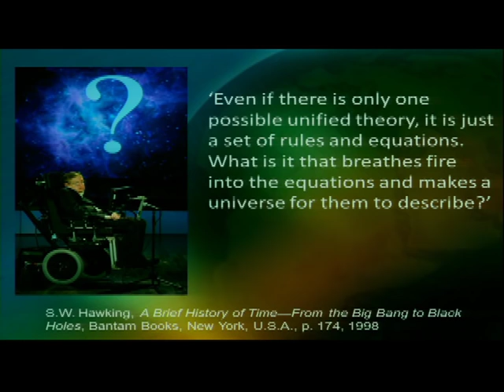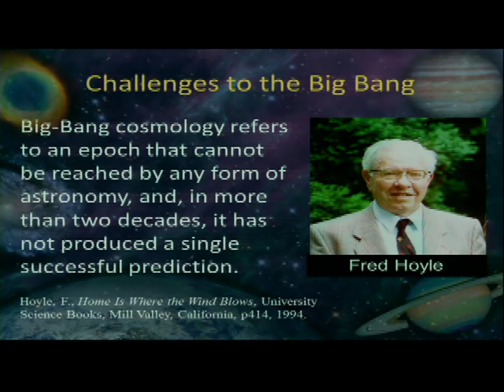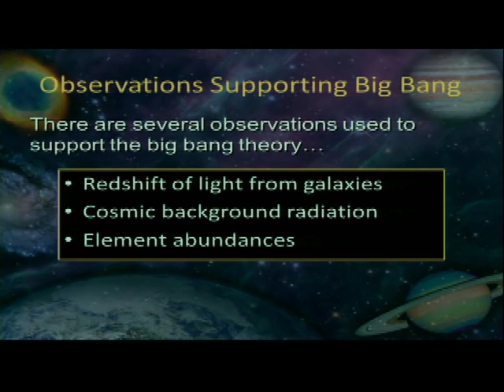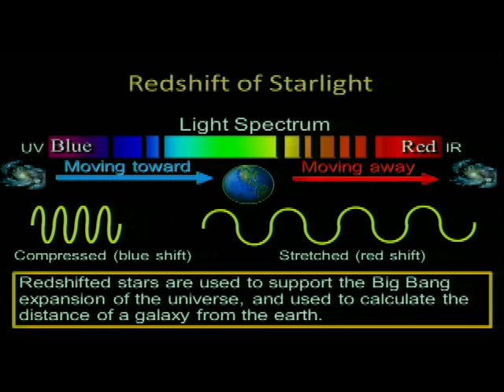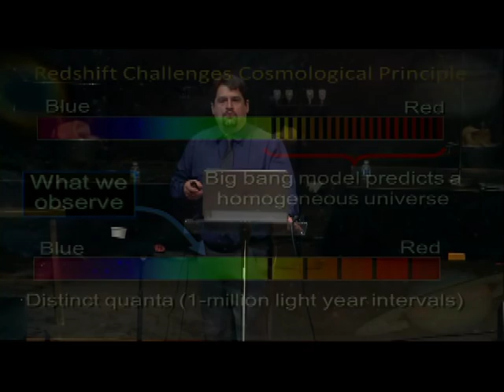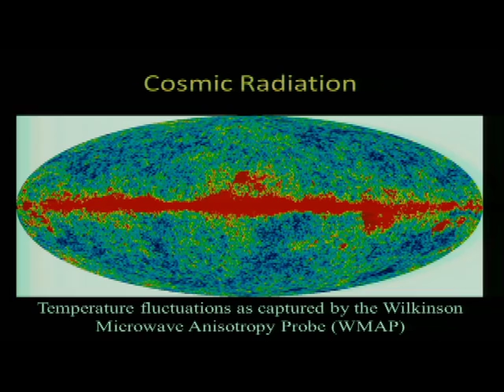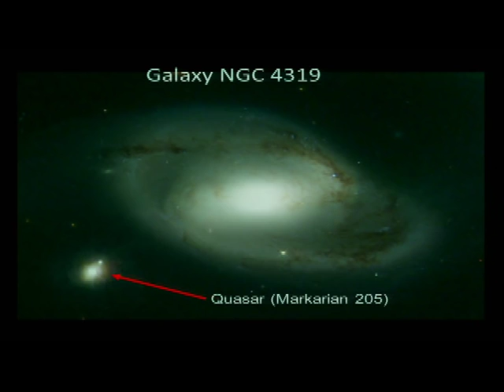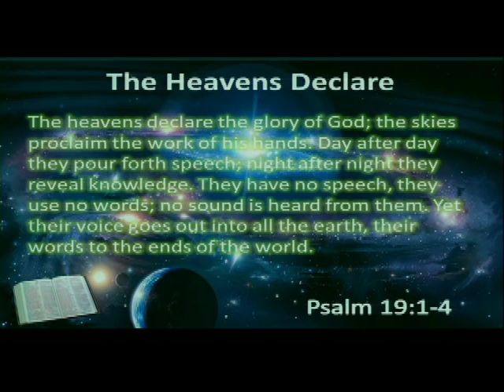Big Bang Cosmology vs. Biblical Creation: Are They Compatible?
Seminar by Chris Ashcraft
Cedar Park Church, Bothell WA

Secular astronomers believe that space and time began through a great cosmic explosion, and yet the Bible says God spoke the universe into existence. While some Christians try to reconcile these two views, the creation account contains a strikingly dissimilar sequence of events.

This presentation will analyze the big bang theory, and the supporting evidence including the redshift of light, cosmic background radiation, as well as homogeneity. Alternative interpretations are presented, which argue that the Earth occupies a special place in the universe after all.

This seminar was recorded during our Apologetics program at Cedar Park Church in Bothell Washington The NW Creation Network organizes numerous educational programs each year, which feature presentations by speakers, scientists, and authors who are dedicated to defending the Bible and the Christian worldview. These events are open to the public and free to attend.